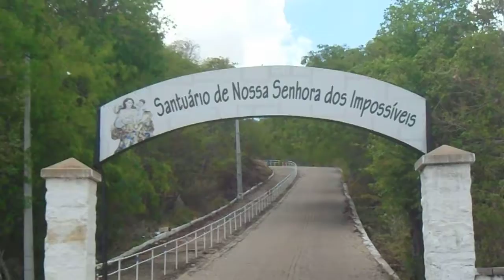Subida do santuário Patu - RN, Rio Grande Do Norte, maruvivendonomundo RIO GRANDE DO NORTE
Subida do santuário Patu - RN, Rio Grande Do Norte, maruvivendonomundo RIO GRANDE DO NORTE, UMA NOVA AVENTURA – NOVA SAGA DO CEARÁ – PE N- 013 NOVAS AVENTURAS TERÇAS, QUINTAS E DOMINGOS – AQUI NO MEU NO SEU NO NOSSO CANAL, MARU VIVENDO NO MUNDO - youtube—alô você - V.D.N 0300- REFER ENTE AO DIA 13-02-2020.

VÍDEOS NOVOS TODAS AS TERÇAS E QUARTAS E DOMINGO, NOVA HISTÓRIA PRA VOCÊ, ALÔ VOCÊ, ALÔ VOCÊ, ALÔ VOCÊ, MARU VIVENDO NO MUNDO.